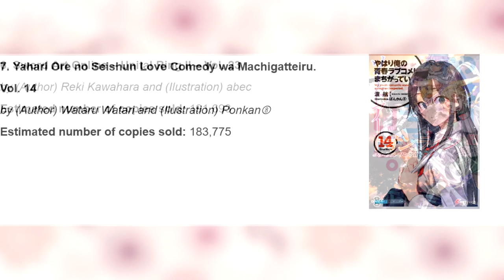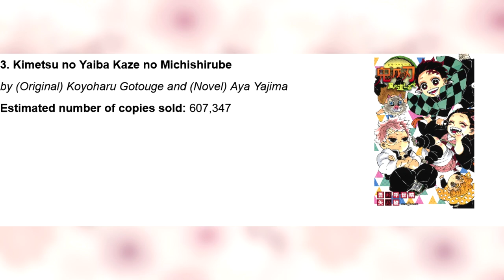Light Novel zdominują 2021 – Ranking sprzedaży light novel 2020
Omówienie rocznej sprzedaży light novel 2020 roku w Japonii.

➤Spis:
00:00 Wstęp
03:28 Top 5 sprzedaży light novel
14:10 Tomikowa sprzedaż light novel